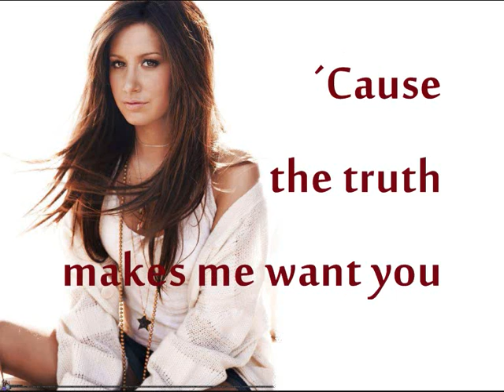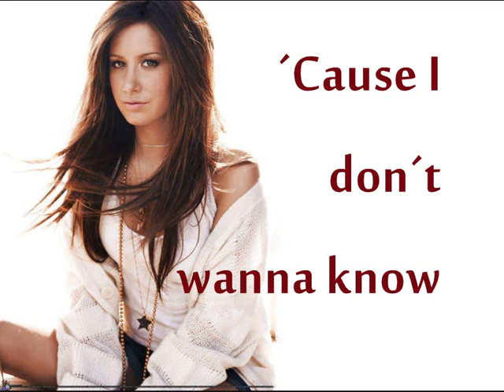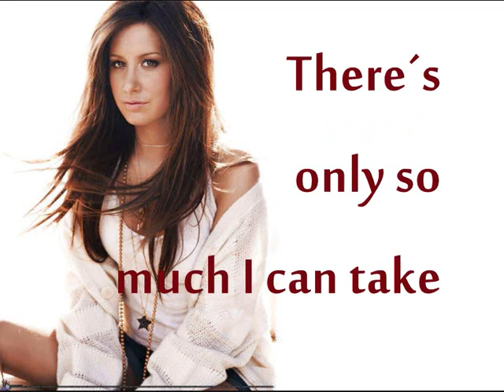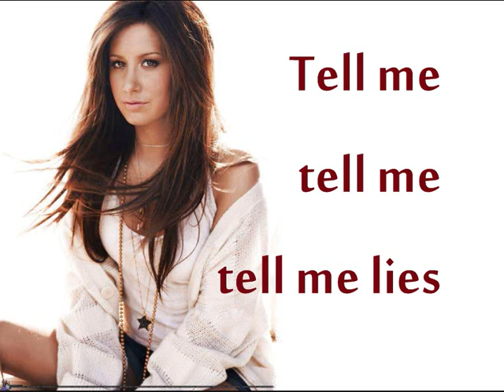Ashley Tisdale - Tell me lies with Lyrics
Ashley Tisdales song tell me lies with Lyrics

Hope the Lyrics are right!